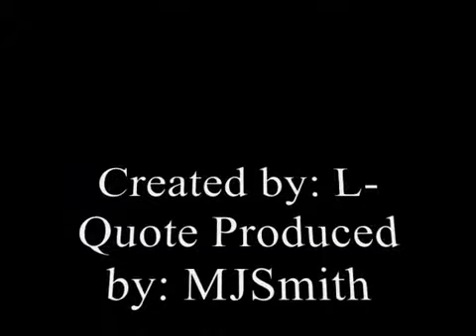L-Quote - Global Feeling [Slide Show]